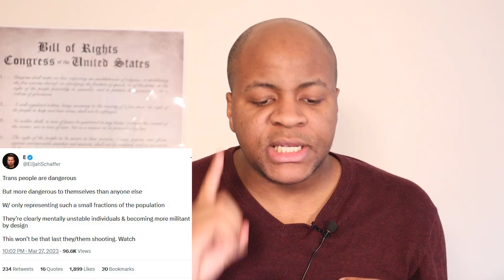Gender Ideology Is Killing Society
The transgender Nashville School shooter Audrey Hale has attracted a great deal of attention from the media. Transgender interest groups have valorized the mass murderer by treating her as a avatar for the broader, so-called marginalized trans identity. Many conservative voices have used this opportunity to critique transgender people as a whole. Mr. Watson places the emphasis where it belongs: gender ideology, and it's attempt to subvert fundamental truths and thus undermine society. Watch for more!